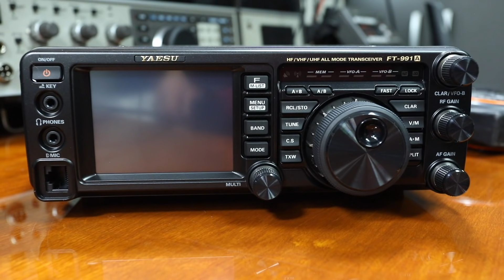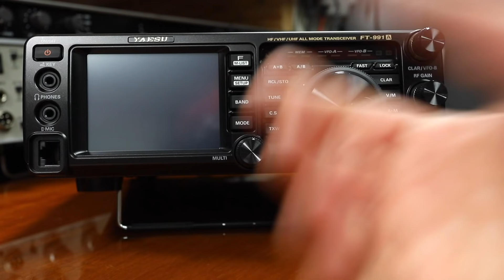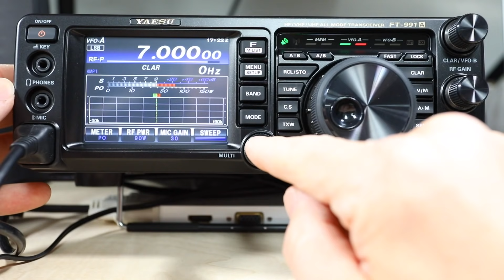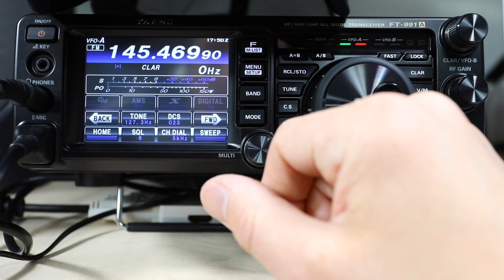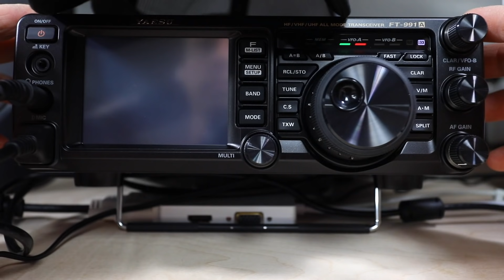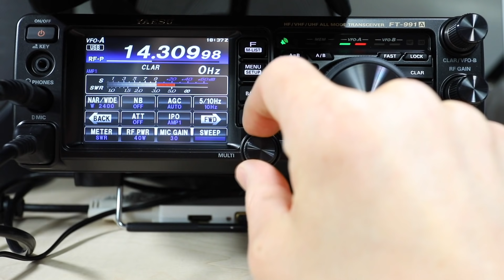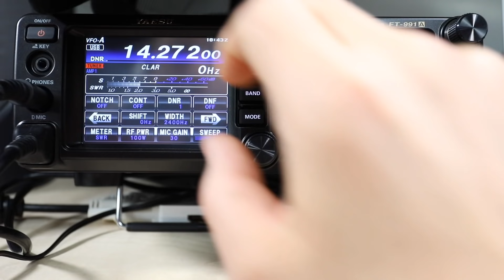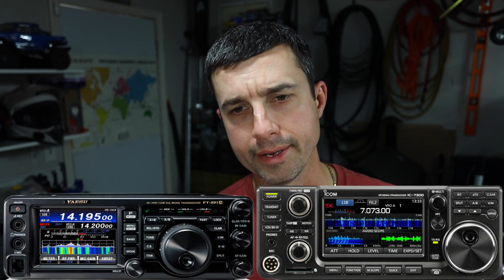Yaesu FT-991A Unboxing + On-Air Tests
I will go over the 7 reasons why I chose the Yaesu FT-991A in this video.
I just bought my very first HF Radio! You would think it would be an easy and stress free decision, BUT, there is some tough competition. My budget was around $1,000 +/- a few hundred. The Icom IC-7300 is a beautiful radio and that was my runner up.

Yaesu Amplifier Relay Keying Cable FT891, FT991, FT-991A 8-Pin mini DIN

DX Engineering Ultra-Grip 2 Crimp Connector Hand Tools and Tool Kits DXE-UT-LGFRM